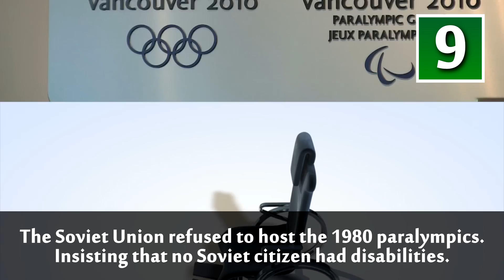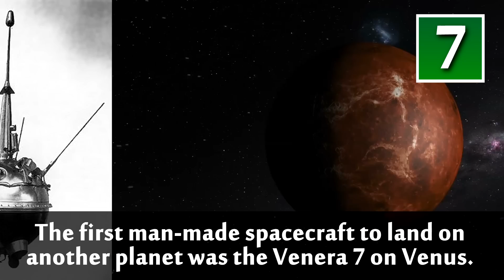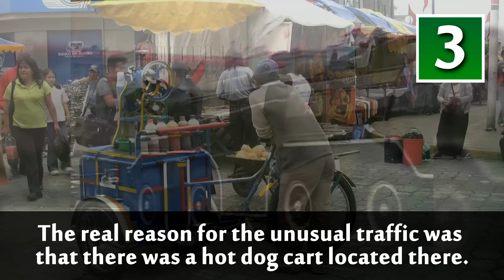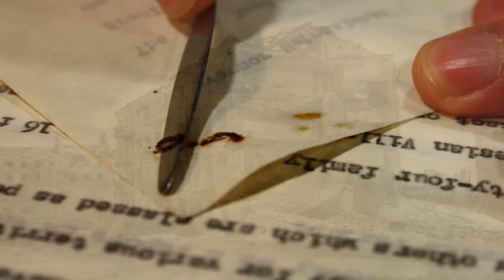10 Things You Didn't Know About The Soviet Union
Top 10 Facts About The Soviet Union - The USSR is one fascinating part of the world's history. Here are 10 of the most interesting facts about the Soviet Union!

10. Khrushchev's secret speech about Stalin
9. Soviet boycott of the 1980 Paralympics
8. The Grapes of Wrath
7. Venera 7 Venus Probe
6. Tetris
5. Soviet Moon Landing / Lunar Program
4. Kola Super Deep Bore Hole
3. Pentagon Hot dog Stand
2. Soviet Passports
1. Pavlov's House

Source:
Wikipedia

Sources:
.com
freesfx.co.uk
Wikipedia.com

Song: Soviet Anthem (details by the video)

Images:
Flickr
pixbay

"Alexey Pajitnov - 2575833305 (crop)" by Eunice Szpillman - Crop of Image:Alexey